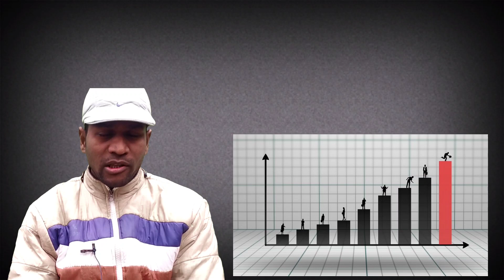7500₹ रोज कमाने की तरकीब,masala packing business | success story | business ideas | bib hindi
7500₹ रोज कमाने की तरकीब,masala packing business | success story | business ideas | bib hindi

cover topic
Masala packing business
Masala packing business success story
Masala packing business ideas
masala business ideas
business ideas